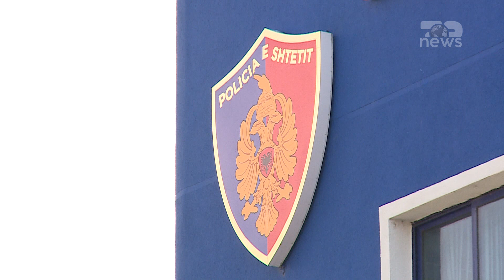Top News-Arrestohet shqiptari i dënuar për vrasje/ U kap në Itali, ngjarja 22 vite më parë në Tiranë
Policia italiane ka vënë në pranga një 40-vjeçar shqiptar të shpallur në kërkim ndërkombëtar nga Interpol Tirana dhe më pas e ka ekstraduar atë drejt Shqipërisë.
Sipas Policisë, Besnik Lamçja, 40 vjeç, është arrestuar ppër llogari të shtetit shqiptar nga Interpopl Roma pasi mbi të rëndojnë disa vepra penale. 40-vjeçari I cili është dënuar nga Gjykata e shkallës së Parë Tiranë me 25-vite heqje lirie, akuzohet për veprat penale “Vrasja me paramendim" kryer në bashkëpunim, “Vjedhja me armë", kryer në bashkëpunim dhe “Mbajtja pa leje dhe prodhimi i armëve, armëve shpërthyese dhe i municionit".
Lamçja akuzohet për një ngjarje të ndodhru 22 vite më parë, përkatësisht më 27 qershor 2000, pasi në vendin e quajtur “Magazinat e tregtisë”, në rrugën “Siri Kodra”, në bashkëpunim me shtetasin E. Ç., ka vrarë me armë zjarri shtetasin G. U.
40-vjeçari pritet të vuajë dënimin në Shqipëri.